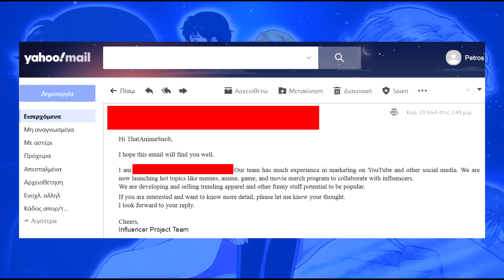Episodic Impressions: Sword Art Online Alicization (episode 38)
Spend your money on this channel instead of waifu pillows